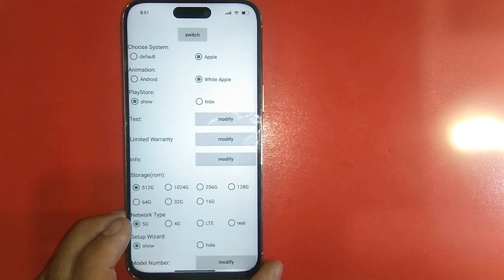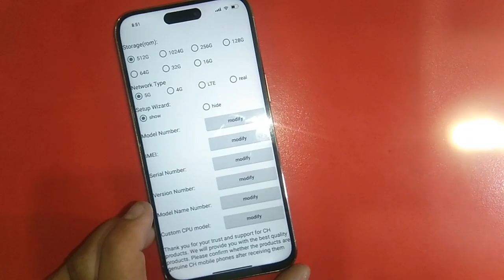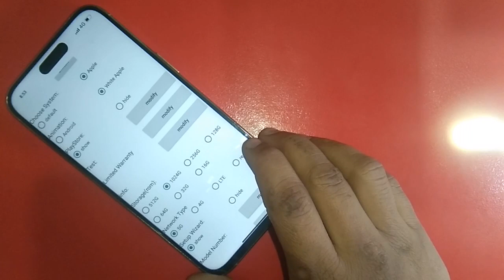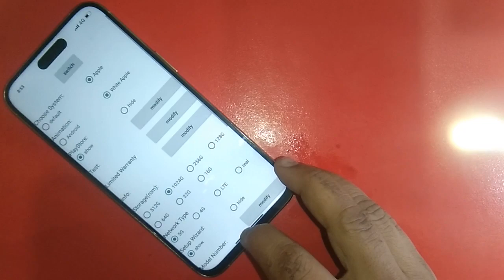How to Convert iphone 4G to 5G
How to Change iPhone 12 Series from 4G To, 5G